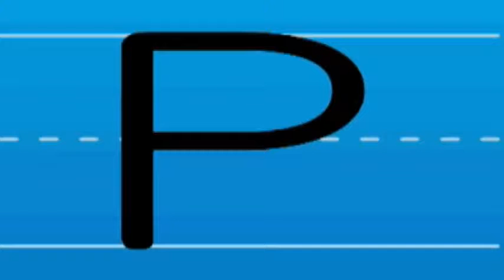Traç lletra P